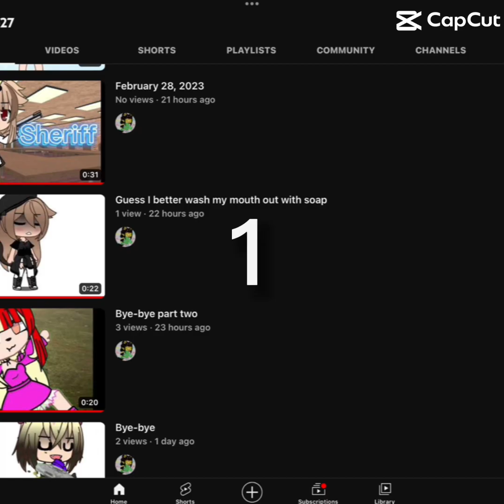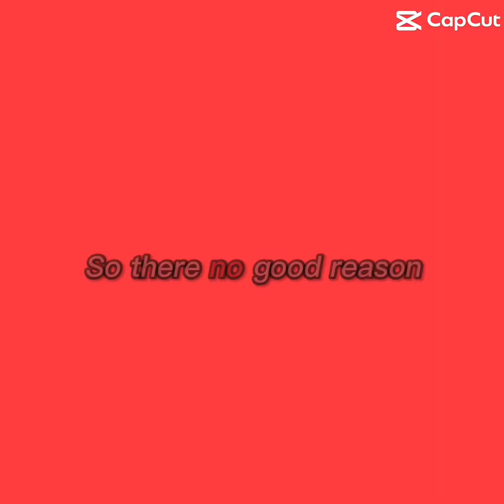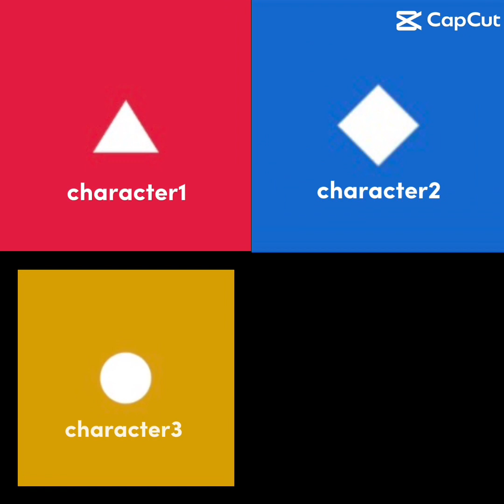Random shorts I made for no reason